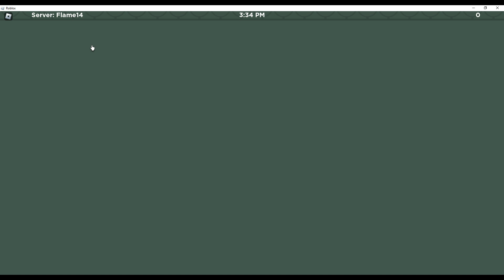MUSIC VIDEO ALERT!!!!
MUSIC VIDEOOOOOOOOOOOOOOOO